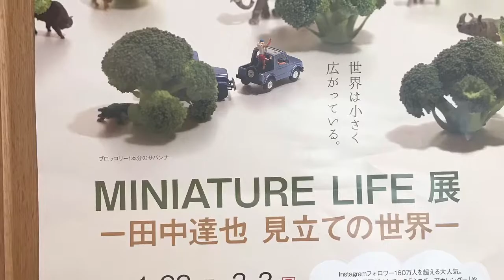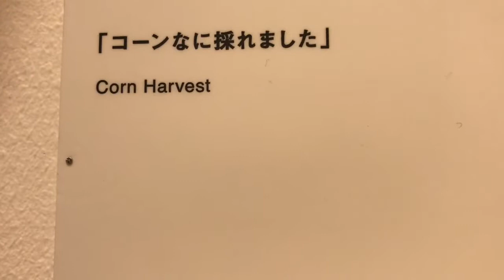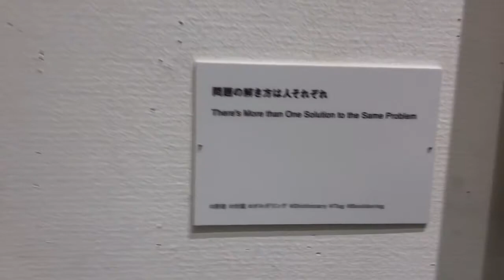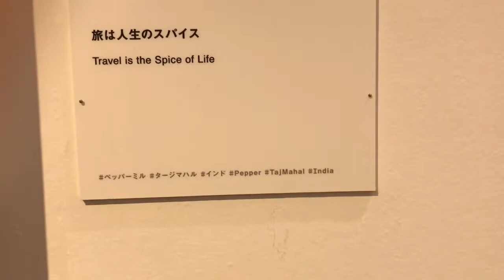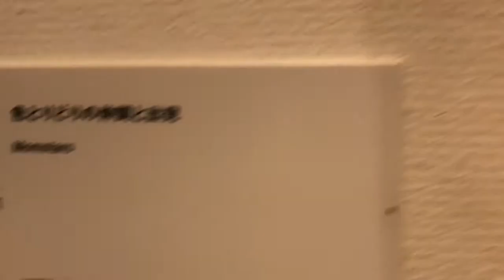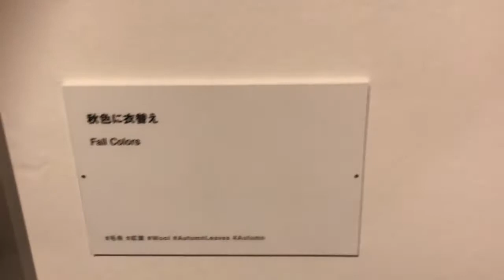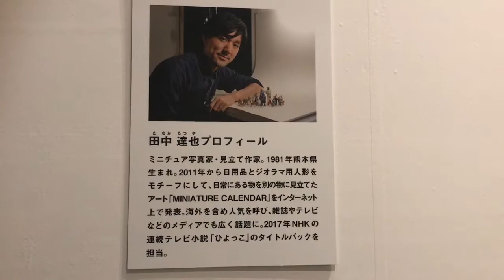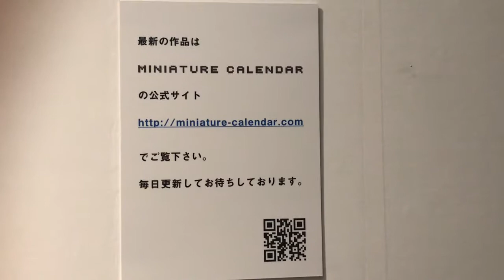MINIATURE lIFE 田中達也 見立ての世界！ みてきた！ 写真・動画OKって優しすぎ！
田中達也のミニチュア展見に行ってきました！身近な食材や文房具とミニチュアを使い、本物のように再現するミニチュア展！
発想力が凄いですね〜！